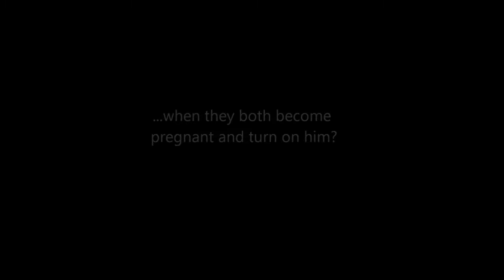APN TV Media 12 - Interview with Jane Wells (1 of 4)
(Tape 12- Part 1 of 4) Author/writer, Jane Wells, of "Read The Spirit Books" publishing, an imprint of David Crumm Media, LLC, presents "Glitter in the Sun", a book that presents a bible study searching for the truth in the Twilight Saga.

The author shares very interesting viewpoints within the movie "Twilight" and its continuing other novels that creates a comparison to the echoes of God, by reaching a series of messages that points out the relationships between a vampire, the werewolf, and the human woman who is in love with both and a void that needs to be filled, including each individual's characteristics to our today's world and the forgotten traditions that our society has faded or left behind.